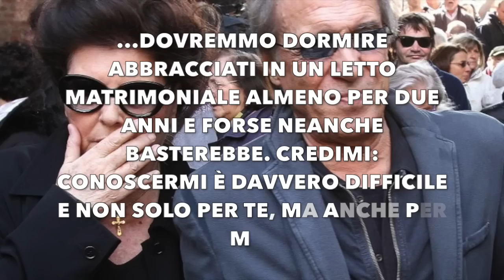Adriano Celentano: Lite in Famiglia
Adriano al nipote Bruno: "Non sei il mio biografo"